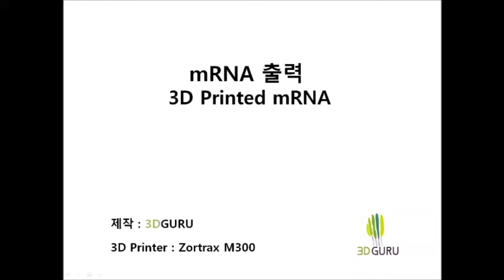3D printed mRNA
It's 3d printed mRNA model.